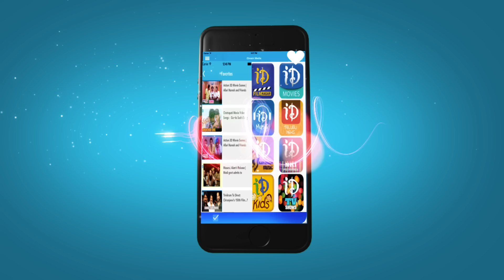Chuda Sakkagunnave Song Trailer - Pandaga Chesko Movie | Ram, Rakul Preet Singh, Sonal Chauhan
Watch Chuda Sakkagunnave Song Trailer from Pandaga Chesko Movie, starring Ram, Rakul Preet Singh, Sonal Chauhan, M. S. Narayana, Brahmanandam, Jagapathi Babu, Sai Kumar, Directed by Gopichand Malineni, Produced by Paruchuri Kireeti, Music Composed by S Thaman.

Ram : Masala, Ongole Githa, Endukante Premanta, Kandireega, Maska, Ganesh.

Rakul Preet Singh : Kick 2, Loukyam, Rough, Yaariyan, Venkatadri Express.

Sonal Chauhan : Legend, Bbuddah... Hoga Terra Baap, Rainbow.

Gopichand Malineni : Balupu, Bodyguard, Don Seenu.

S. Thaman : Kick 2, Aagadu, Race Gurram, Naayak, Mirapakay.